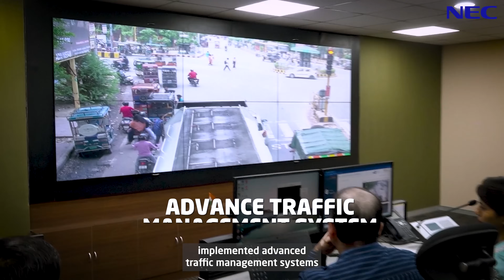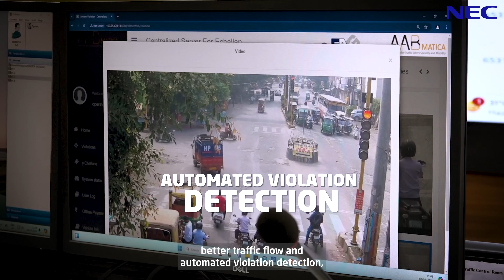Meerut's Smart City Revolution: Safer, Smarter, and More Connected!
Meerut is embarking on a transformative journey through the Smart City mission! By integrating advanced traffic management systems, real-time monitoring, and data-driven decision-making, the city is addressing congestion, enhancing public safety, and improving urban services. These innovative solutions—from automated traffic violation detection to centralized operations—are paving the way for more secure, efficient, and sustainable environment.